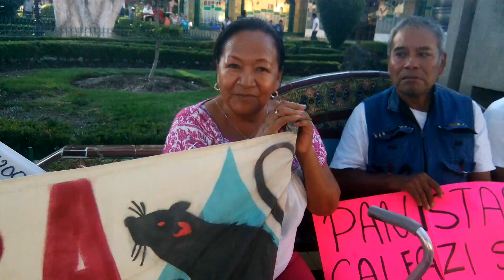Manifestación de coalición de Colonias de Atlixco